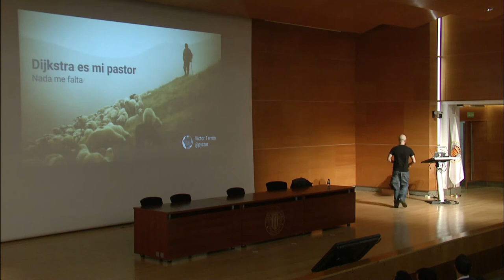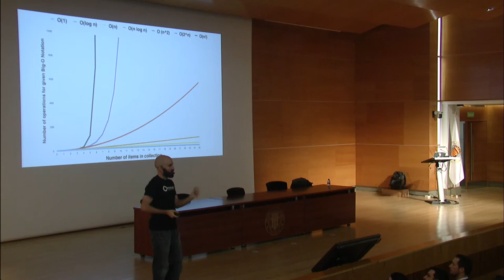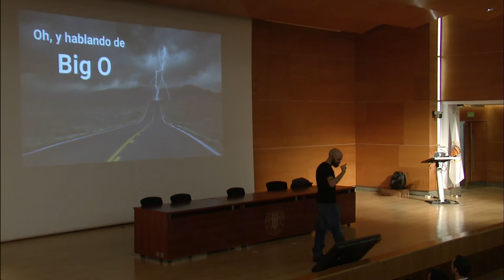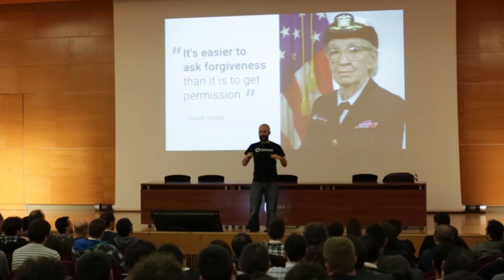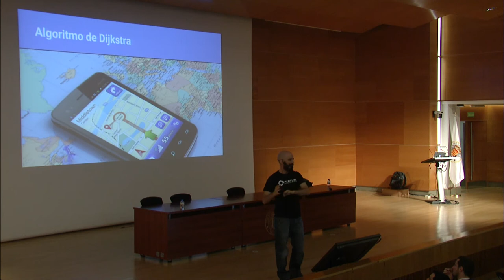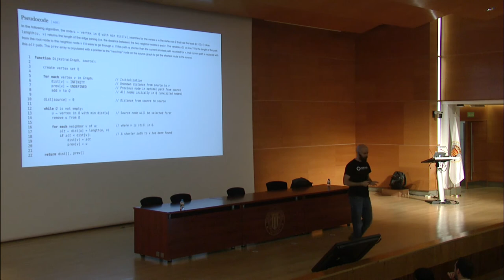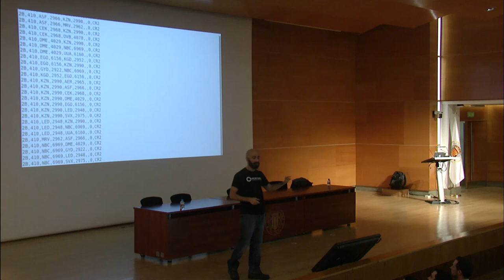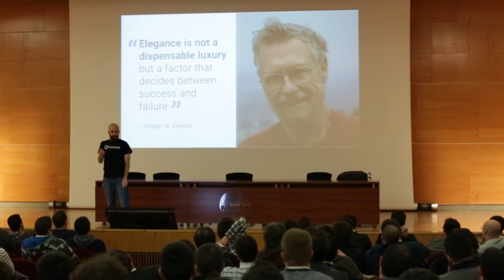Dijkstra es mi pastor, nada me falta - Víctor Terrón - Charla Clausura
¡Python es genial! Lo escuchamos una y otra vez en cada PyCon, pero ¿por qué es tan increíble Python? A menudo se oyen argumentos como que "hay librerías para todo" o "las listas por comprensión", pero nada de esto es específico de Python y podría aplicarse a muchos otros lenguajes de programación. En esta charla planteo que, en el fondo y como propugnaba Edsger W.Dijkstra, todo se reduce a una cuestión de elegancia y sencillez. Y, como demostración, vamos a ver una implementación del algoritmo de Dijkstra: comenzando con el críptico código que suele encontrarse por Internet y mejorándolo poco a poco, haciéndolo más Pythónico a cada paso hasta reducir el algoritmo a su más pura esencia. ¡Eso de encontrar el camino más corto en un grafo suena difícil, pero desde 1956 no lo es!